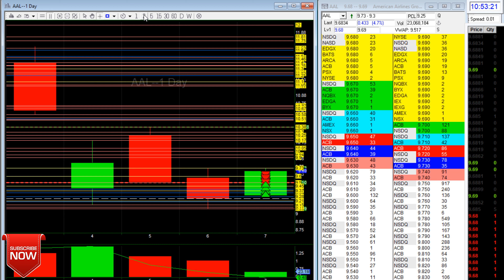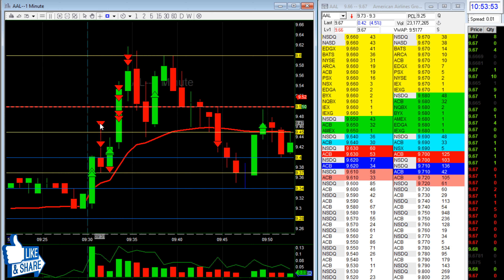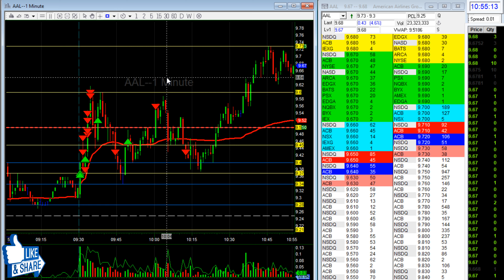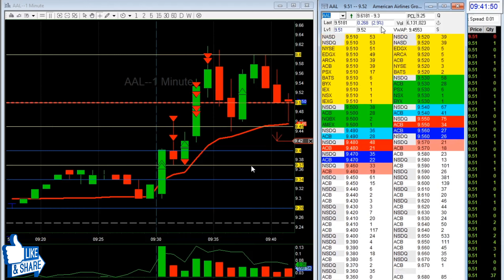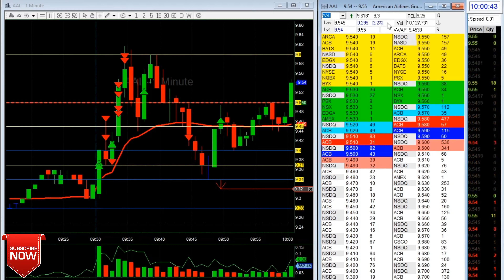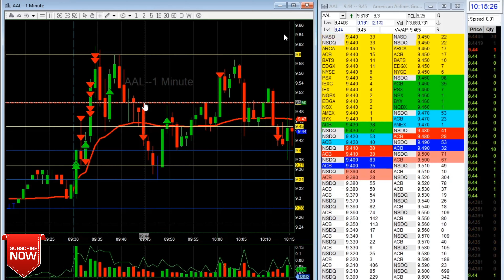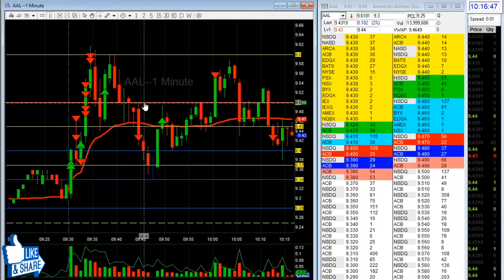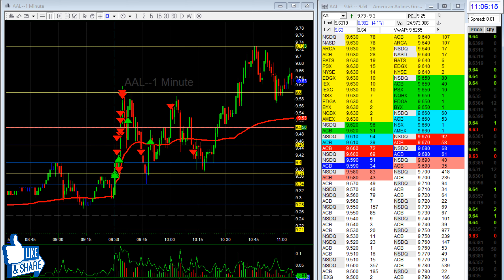Airlines Trying Hard to RECOVER $AAL | daytrading U.S. Stock Market Open